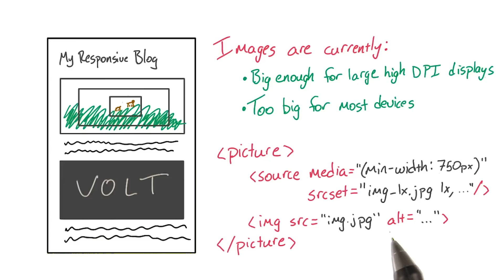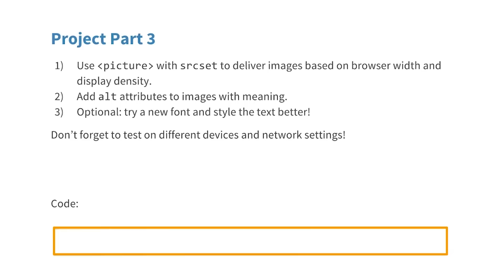Project Part 3 - Responsive Images